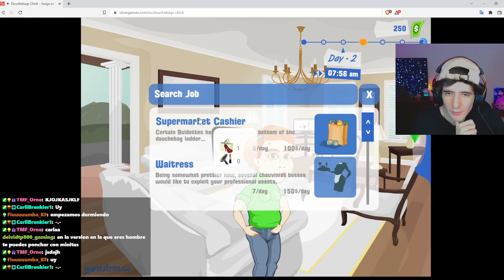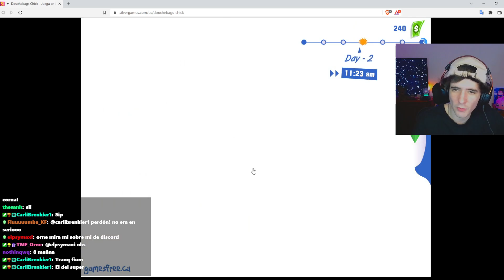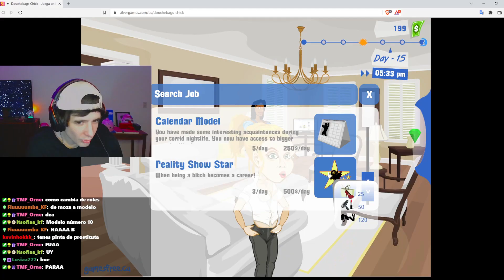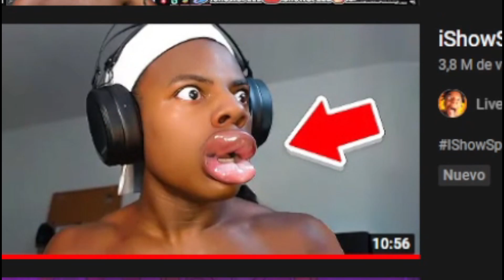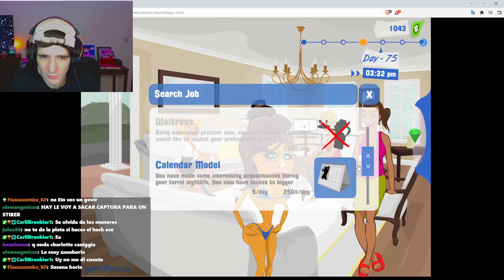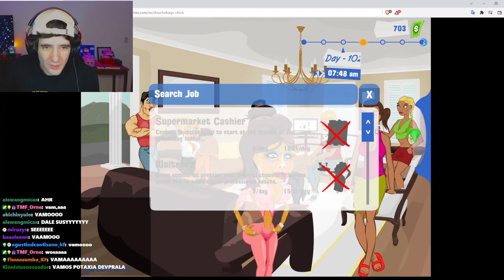El Juego de F0LLAR a Tus AMIGOS